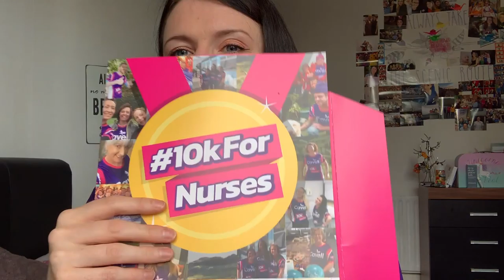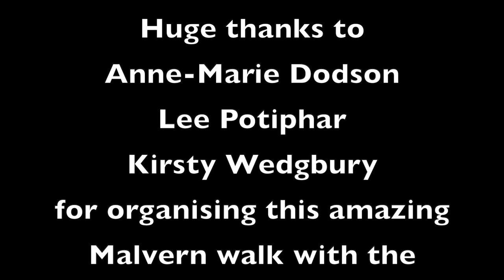The Cavell Trust Charity | Malvern Walk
If you cant give anything, please take a look at the Cavell Trust website and share it to raise awareness :) thank you so much!